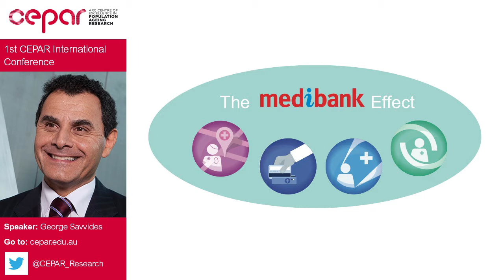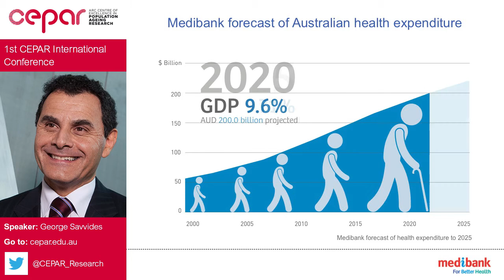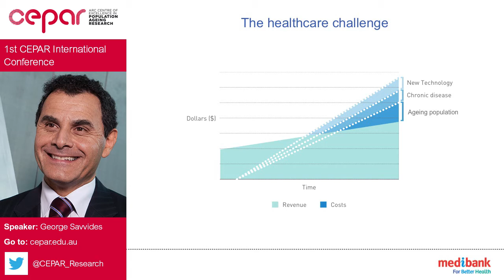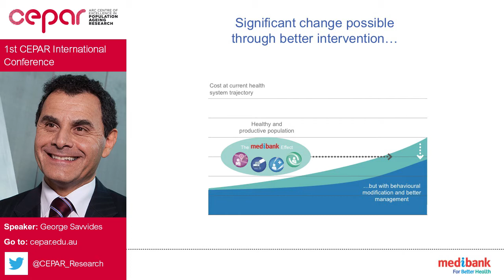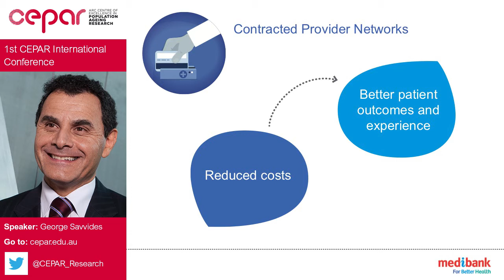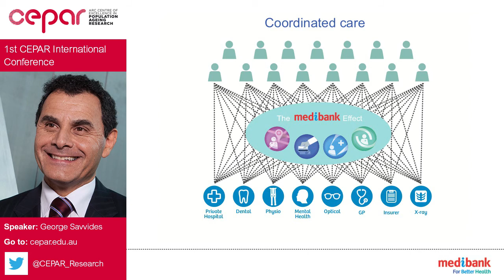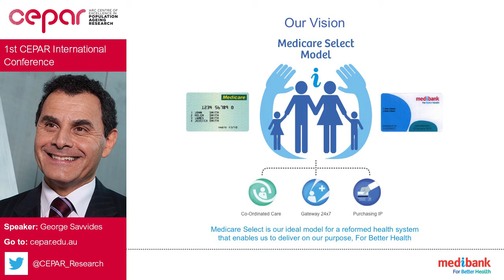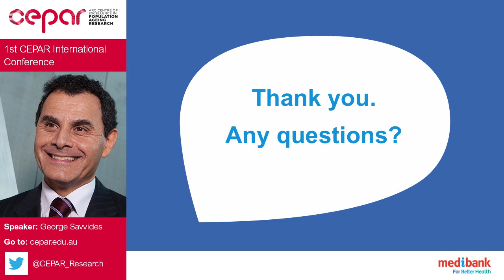CEPAR Conference 2013 - George Savvides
This is an audio slideshow of a presentation given by George Savvides titled 'The Medibank Effect'.

George Savvides is the Managing Director of Medibank Private Limited.

This presentation was given at the 1st CEPAR International Conference in 2013.